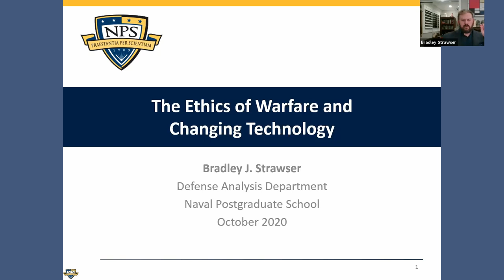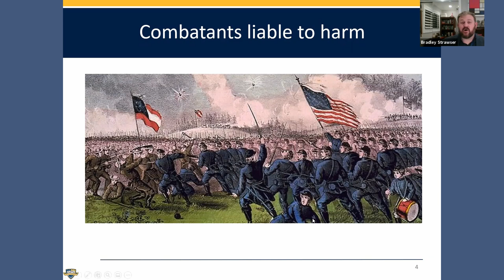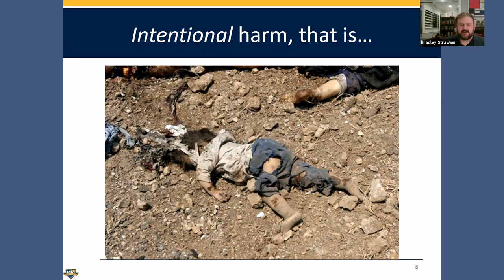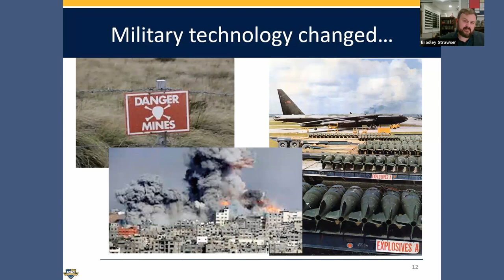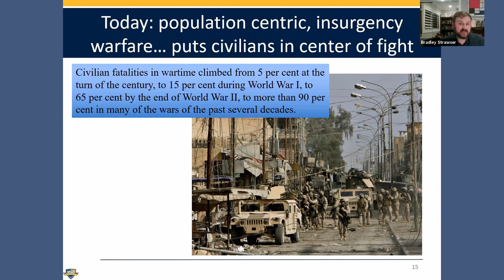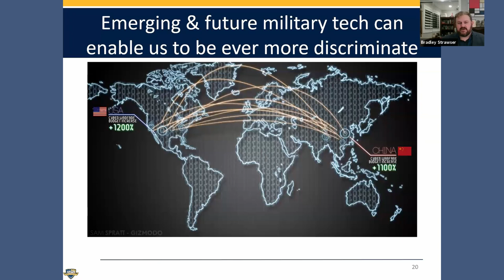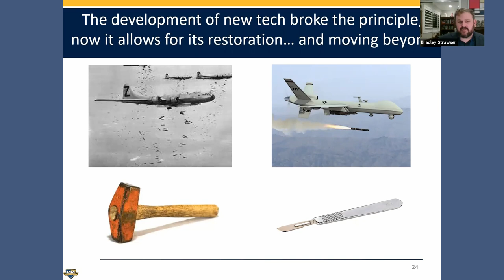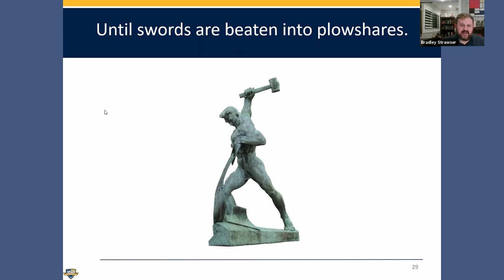The Ethics of Warfare and Changing Technology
Dr. Bradley Strawser, an Associate Professor of Philosophy at the Naval Postgraduate School in Monterey, California, discusses the ethics of modern warfare and how technology has impacted the degree of civilian casualties.  He explores how radical changes in military technology once drove a massive increase in civilian harm in warfare.  Dr. Strawser argues that today, however, advances in military technology are reversing that trend, giving us reason for optimism in the future.

Bradley Strawser teaches in the Defense Analysis Department at the Naval Postgraduate School, Monterey.  He is also a Research Associate at Oxford University’s Institute for Ethics, War, and Armed Conflict in Oxford, UK.  Dr. Strawser received his PhD in Philosophy from the University of Connecticut. He has written extensively and lectured throughout the United States and Europe on the ethics of war and peace, military ethics, bioethics, and development ethics.